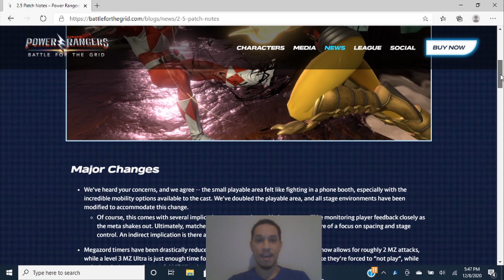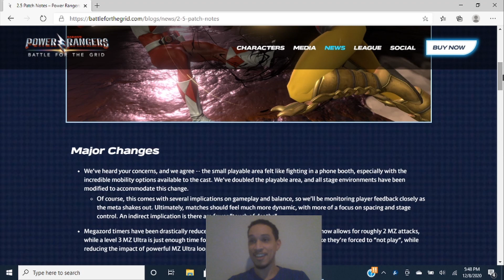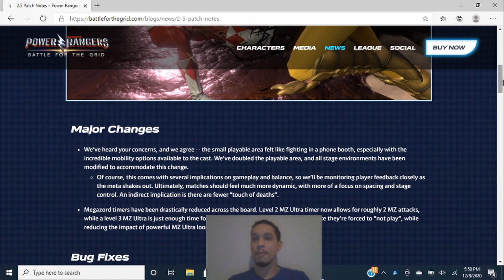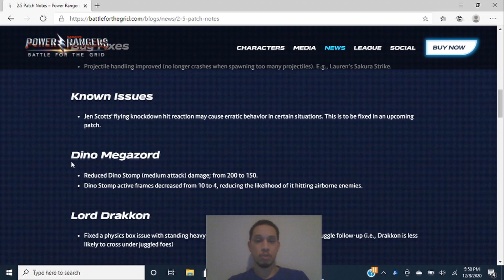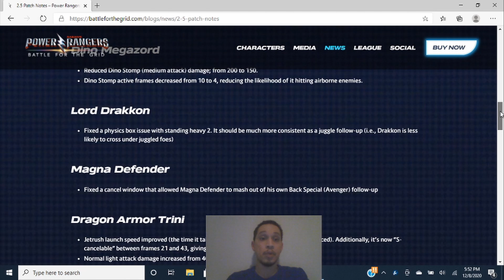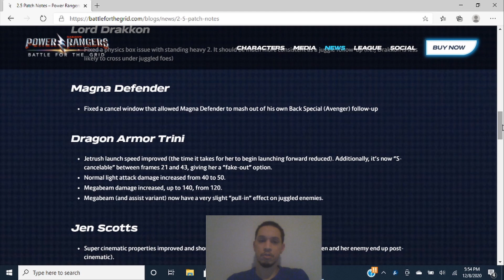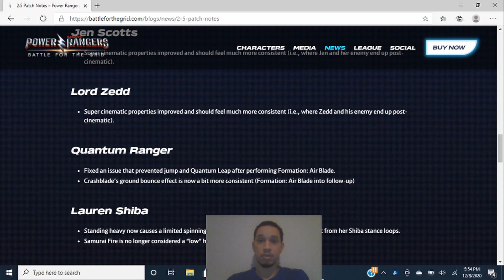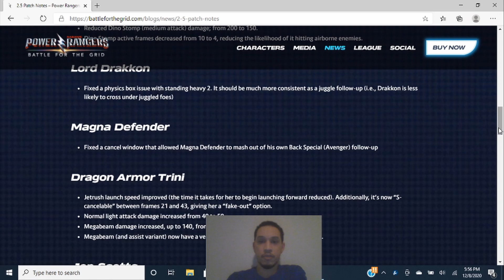Parkerlad Reacts: PRBFTG 2.5 Patch Notes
STREAM IS LIVE, 7p EST!! SCORPINA HAS ARRIVED!!